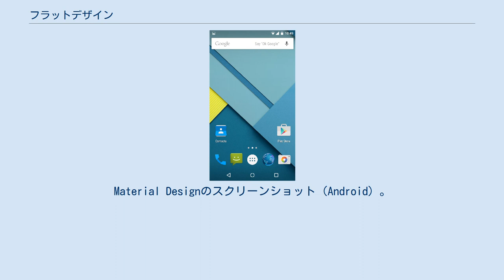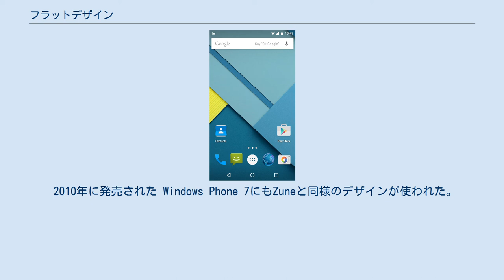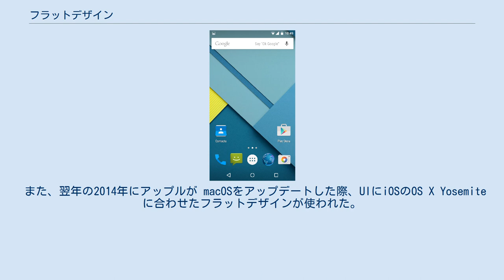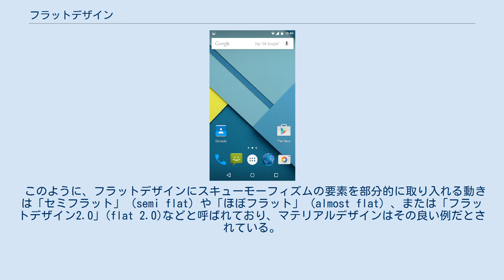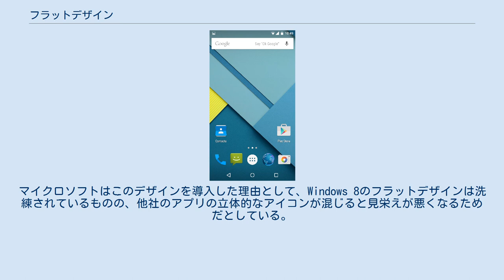フラットデザイン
Material Designのスクリーンショット（Android）。
フラットデザインの適用例。
 フラットデザイン（英: Flat design）はグラフィカルユーザインタフェース（ウェブアプリケーション・モバイルアプリケーション）や出版物などの視覚に訴える分野において、ミニマリズムを取り入れたデザインであり、スキューモーフィズムやリッチデザインの対義語とされている一方で、スキューモーフィズムを取り入れる場合もある。
 フラットデザインは、以下のような、立体的に見える要素の使用を最小限に抑え、簡略化したデザインである。
 フラットデザインは見た目も華やかで情報を伝えやすいという利点から、インターフェースのデザインをより合理化・効率化するために使われるときがある。
 スキューモーフィズムにおいては、ボタン1つを作るにしても複数の状態にあわせた画像を作るなどといった手間がかかっていたのに対し、フラットデザインは処理が軽く、デバイス間で画面の大きさが違っても対応しやすいという利点がある。
 デザイナーの秋葉秀樹は、MdNに寄せた記事の中で、MacOS9用のDVDプレイヤーとiOS7用の動画プレイヤーのUIを比較し、フラットデザインを取り入れたiOS7用の動画プレイヤーの方がUIとしての主張が控えめであったことから、多くの利用者から斬新かつ高級感があると受け止められたのだろうとみている。
 Zune80とZune4の画面 フラットデザインは国際タイポグラフィー様式（スイス・スタイル）やテキストユーザインタフェース、モダニズムやバウハウスをルーツとしている。
 特に国際タイポグラフィー様式からの影響は大きく、1950年代から60年代におけるこの様式の流行がフラットデザインの始まりだと言われているが、後に到来したデジタル時代において、しばらくの間フラットデザインは登場せず、スキューモーフィズムが主流だった。
 フラットデザインはマイクロソフトがMetroというデザイン言語において使用し、その後別のフラットデザインを採用した。
マイクロソフトが2002年に公開した Windows Media Centerおよび、2006年に発売したMP3プレイヤーの Zuneには、いずれもフラットデザインが用いられている。
 Zuneのデザインは単純明快であり、メニュー表記は大きく書かれた小文字から構成されており、シルエット調のロゴや単色のフォントカラーが用いられた。
 2010年に発売された Windows Phone 7にもZuneと同様のデザインが使われた。
 同OSのデザインには、サンセリフ体を中心とした大きくはっきりとした書体や、平面のイメージ、グリッド調のメニュー画面が用いられた。
 このOSの好評を受け、Windows 8や、Xbox 360, Microsoft Office、さらにはマイクロソフトのウェブサイトなど、同社の他のサービスにも同様のデザインが取り入れられた。
 2013年、AppleはこれまでUIに用いてきたスキューモーフィズムを排し、iOS 7 のUIにてフラットデザインを採用した。
 また、翌年の2014年にアップルが macOSをアップデートした際、UIにiOSのOS X Yosemiteに合わせたフラットデザインが使われた。
 フラットデザインはユーザーインターフェースから直感性を奪い、使いにくくなってしまうという批判が起きている。
すべてのデザインを簡略化した結果、ボタンとインジケータの区別がつかなくなるといった弊害が起きることもあった。
 ある調査によると、年配の人々よりも若者の方がフラットデザインを受け入れているという結果が示された。
同じ研究において、若者はフラットデザインをより素早く見つけられる一方、インターフェースの使い方を誤ることもあったという結果も出ている。
 ウェブサイトのユーザビリティ（使いやすさ）の研究で知られるヤコブ・ニールセンは、フラットデザインがタブレット端末のユーザビリティに悪影響を与えていると指摘し、現行のフラットデザインの代わりに、スキューモーフィズムとフラットデザインの中間に当たるデザインを使ってみてはどうかと提言している。
 ニールセンのグループが2017年に行ったUIの使い方に関する研究では、フラットデザインの方が平均よりも22％遅かったという結果が出ている。
 その一方で、コンピュータゲーム『Wilmot's Warehouse』のように、フラットデザインの...